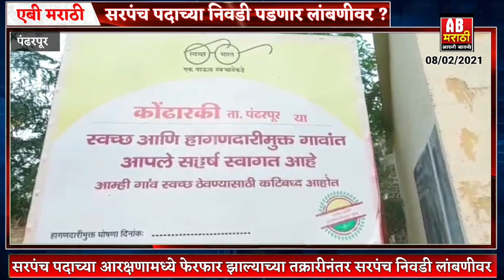मोठी बातमी..! सात तालुक्यातील सरपंच निवडी लांबणीवर.!